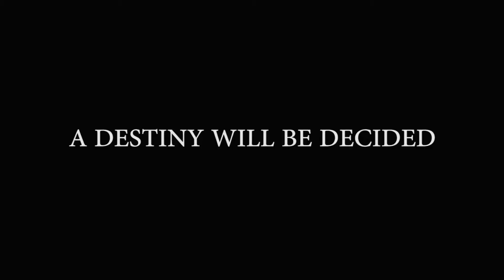Crossing Guard - bande-annonce originale de 1995 (VOSTFR)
Bande-annonce du très beau film de Sean Penn intitulé Crossing Guard, un drame poignant sur la reconstruction.

synopsis : Apres six ans d'attente et de préparation, Freddy Gale va enfin pouvoir se venger de John Booth, responsable de la mort de sa fille, et qui vient de terminer une peine de prison.